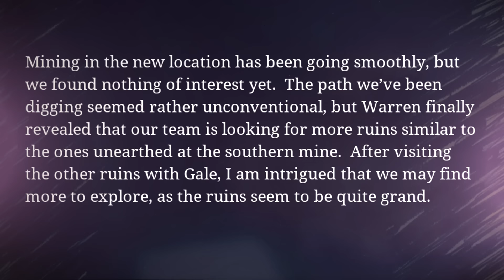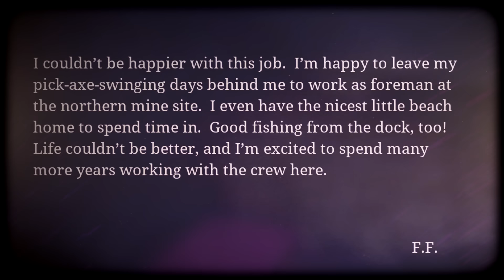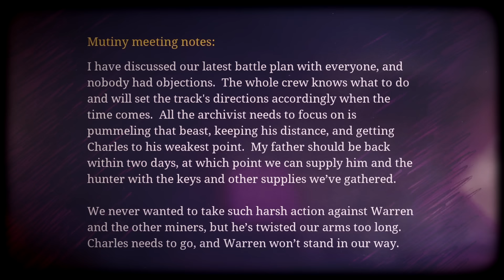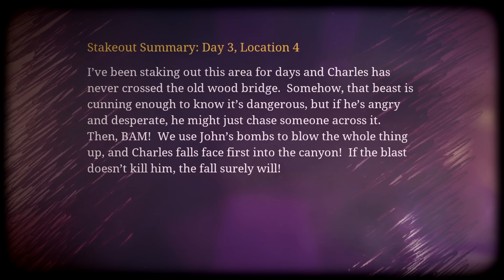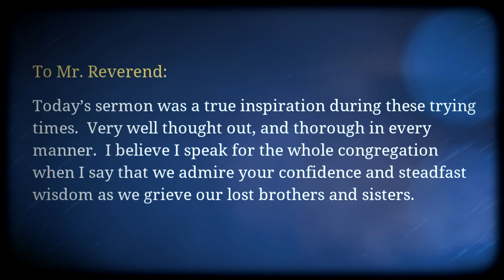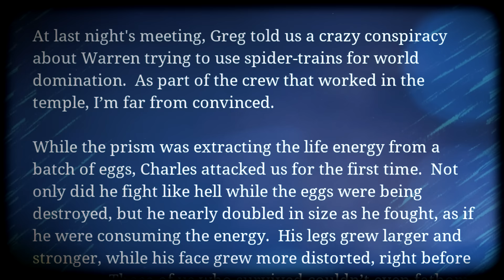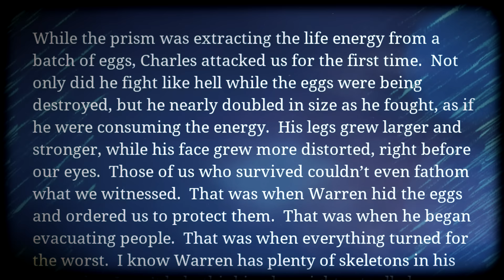I BURNED Choo-Choo Charles Alive! (Part 3)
Watch the WHOLE VIDEO... We get new upgrades and weapons today and soon we will TAKE DOWN CHOO-CHOO CHARLES!